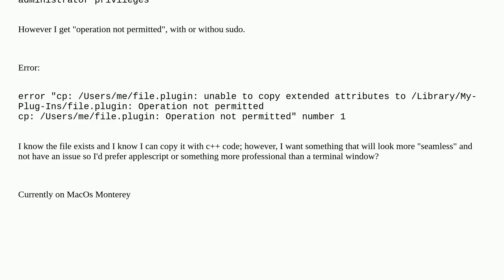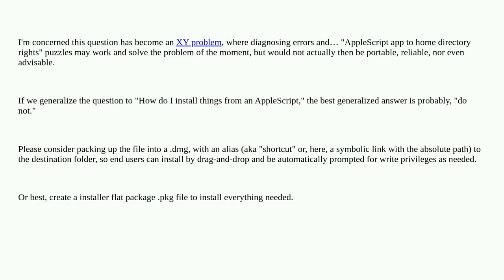AppleScript to move file to /Library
A special thanks goes out to the community

  applescript install terminal